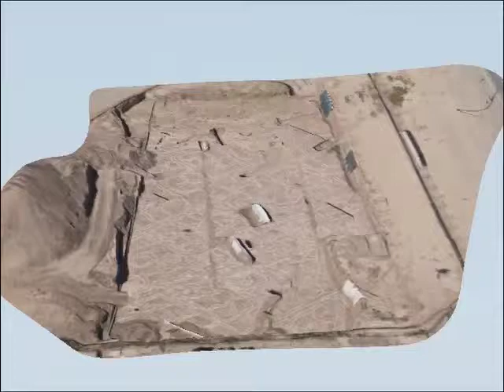Excavations at the Site of Las Capas as Captured by Autodesk's 123D Catch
An experiment in photogrammetry at the site of Las Capas ("The Layers").  The animation shows a 3d model created from photography by 123d Catch.